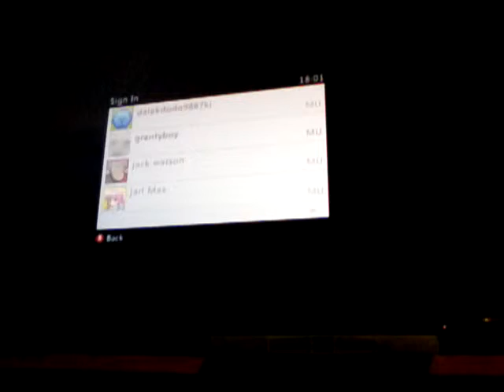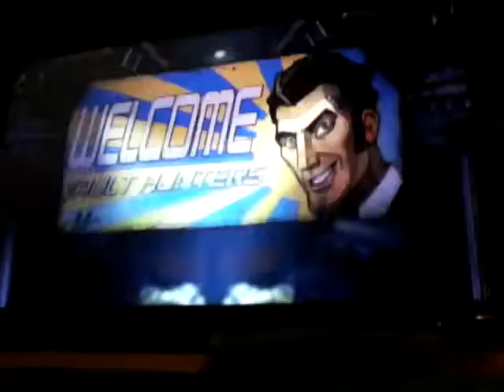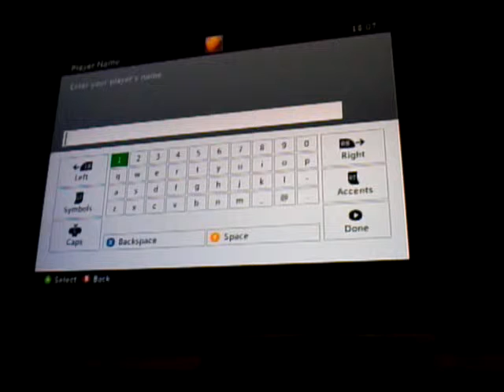Borderlands 2 Part 1-A NEW DUO!!!